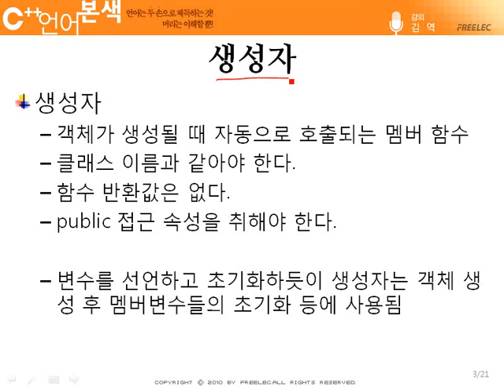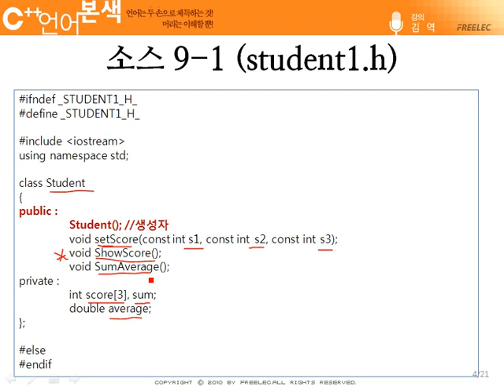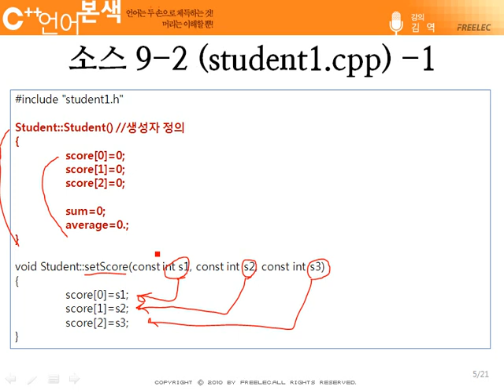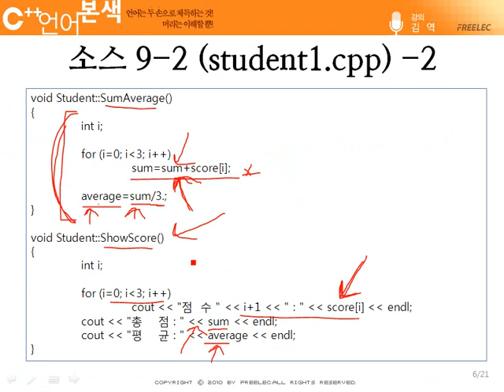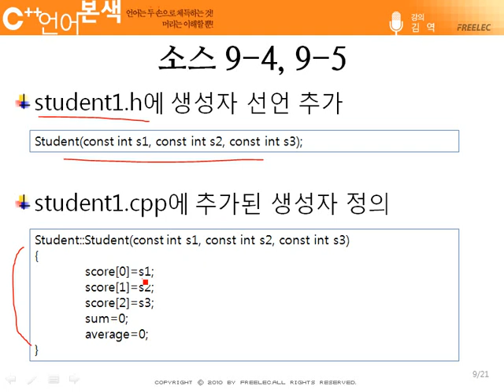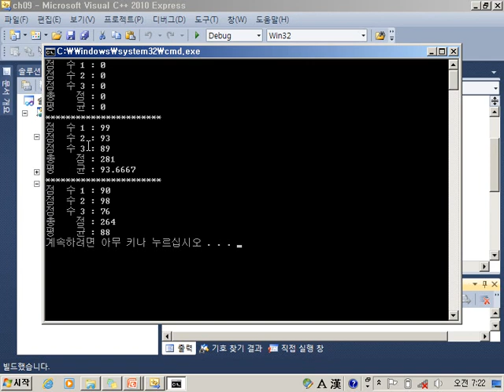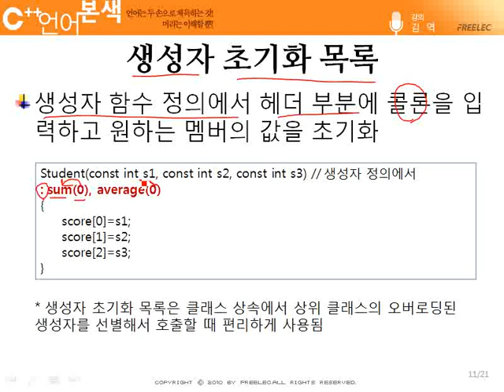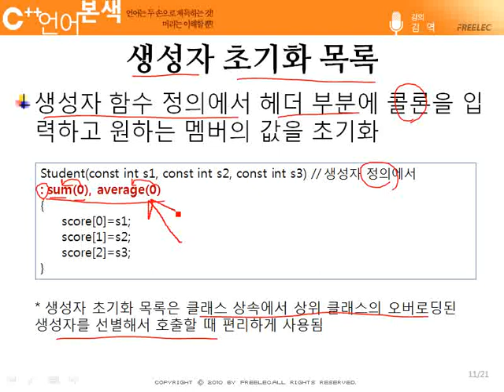[C++ 언어 본색] #40 9장 - 생성자와 소멸자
프리렉의 [열혈강의] C++ 언어 본색 동영상 강의입니다.